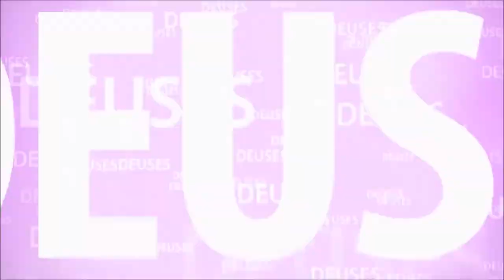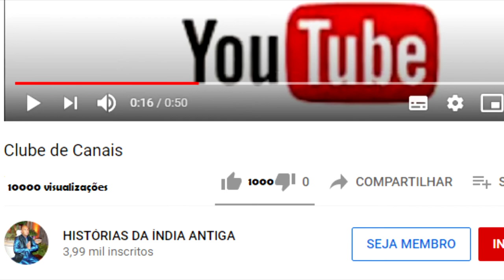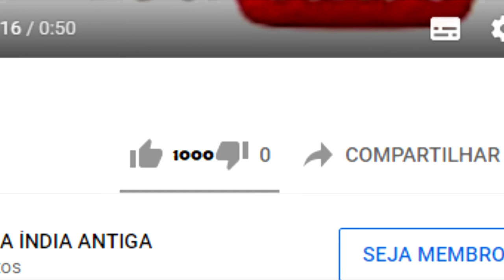FOI SE PURIFICAR NO GANGES MAS ELE SECOU